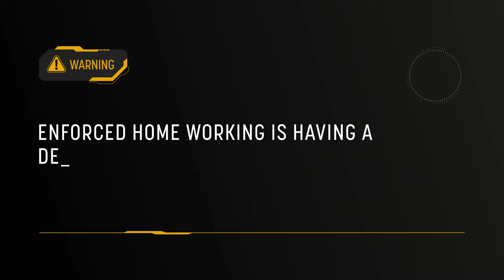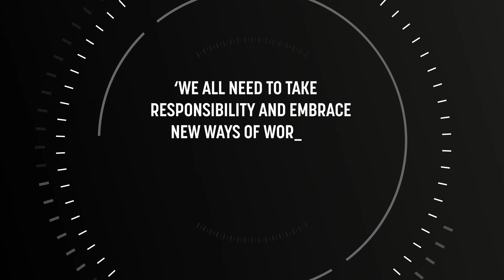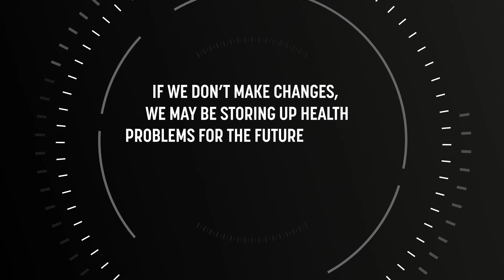Fellowes - New Way Of Working